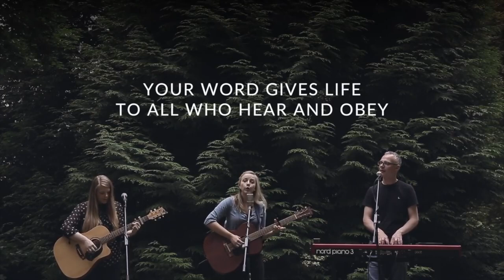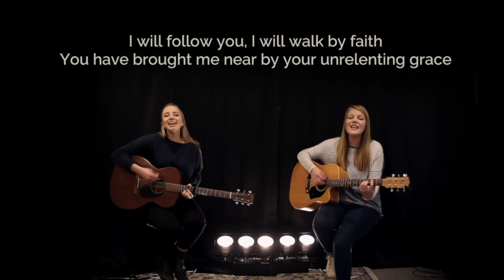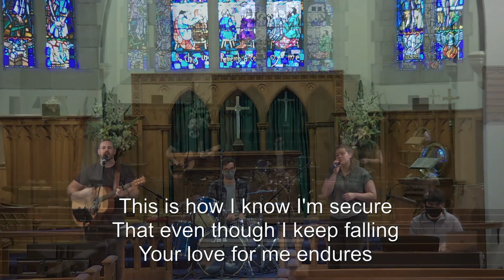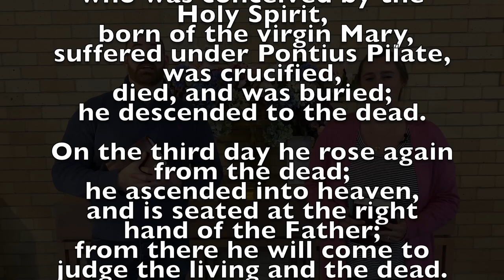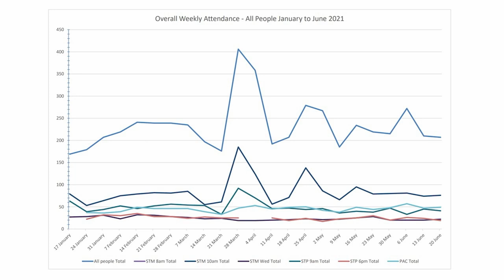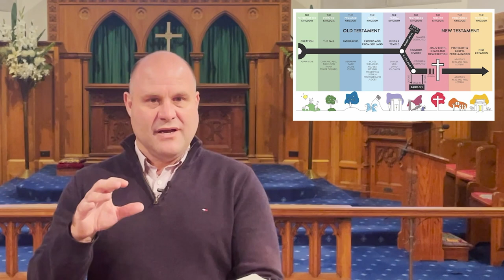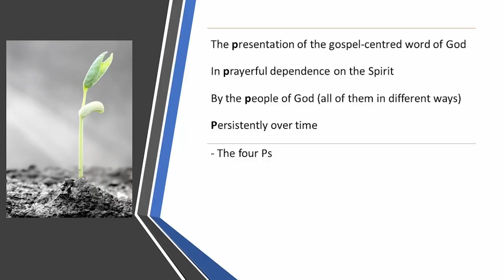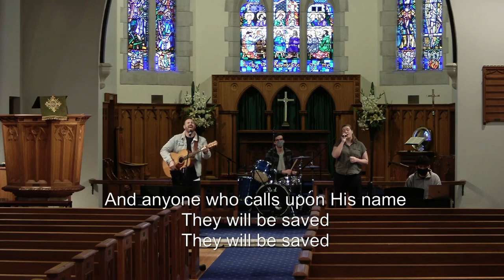St Martins & St Peters ONLINE CHURCH 10am // 29 August 2021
EFT transfer to: BSB: 062 195 A/C: 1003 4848
For St Peter's electronic doantions:
EFT transfer to: BSB: 032 086 A/C: 327 667